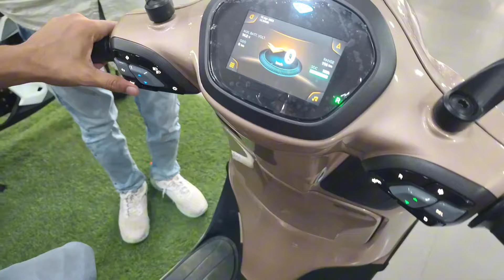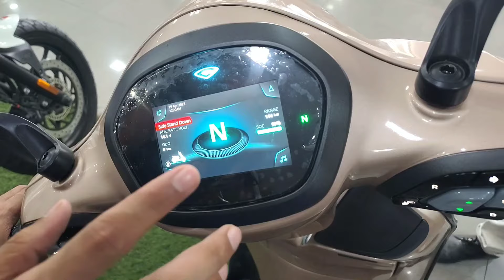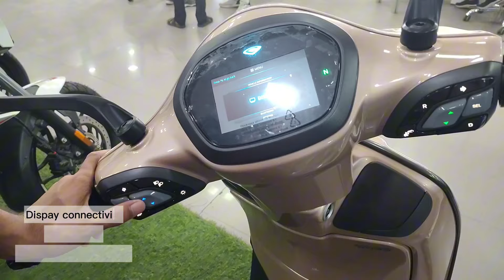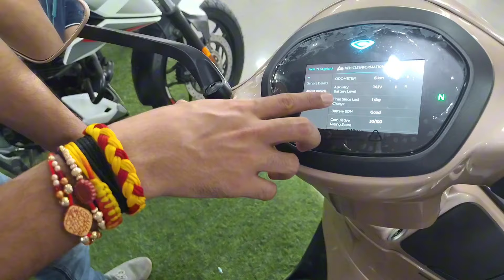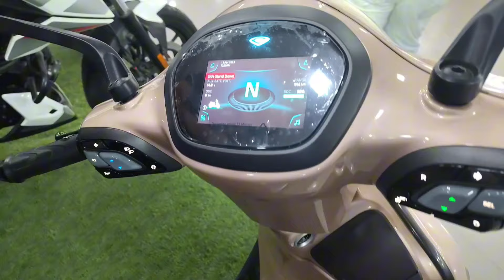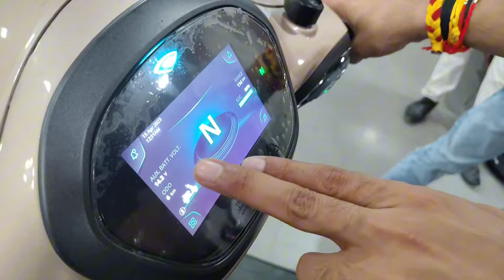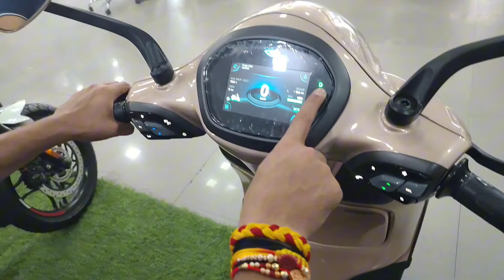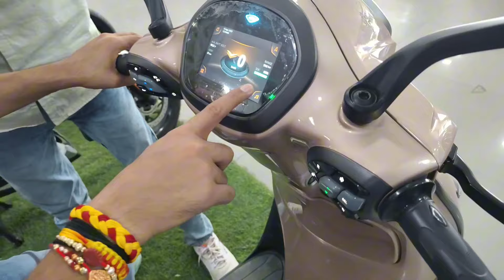New Bajaj Chetak Premium Check ✅out details amazing features and awesome 🤯 on road price and review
While using gadgets on shooting times Name and link here👇
Amazon - Gimbal

And

Showroom Address -

US AUTOMOTIVE, LRP Rd, near SONALIKA TRACTOR AGENCY, Lakhimpur, Uttar Pradesh 262701